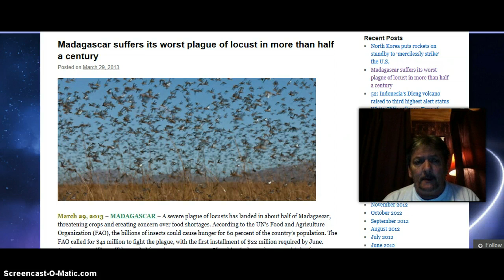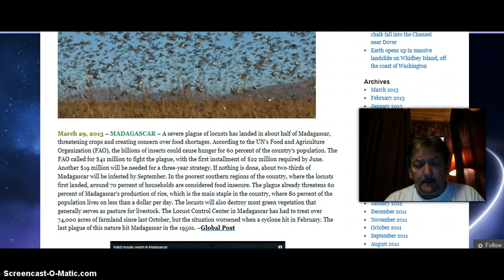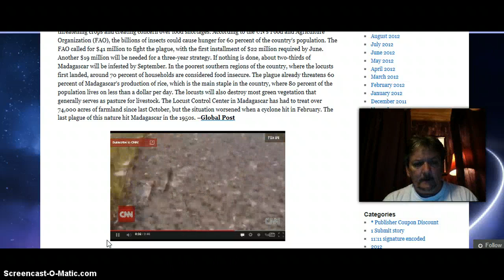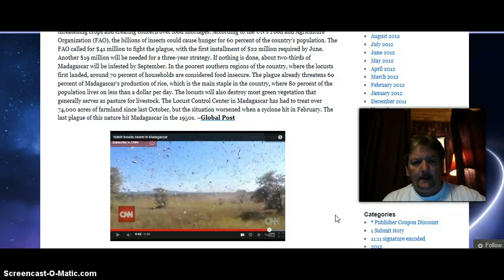BREAKING! Plague Of Locust Hit Madagascar!